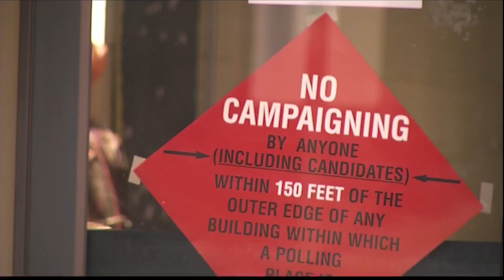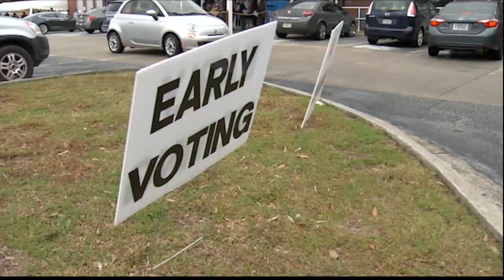New data predicts 5 million voters for Georgia midterms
Georgia is one week away from the crucial November midterm election on Tuesday, Nov. 8. The Secretary of State said Georgia continues to break records with new data showing that Atlanta's Fulton, DeKalb, Cobb and Gwinnett have the highest turnouts in the state during early voting.